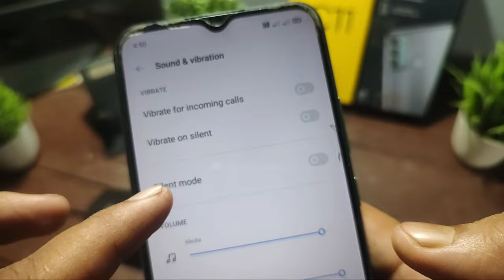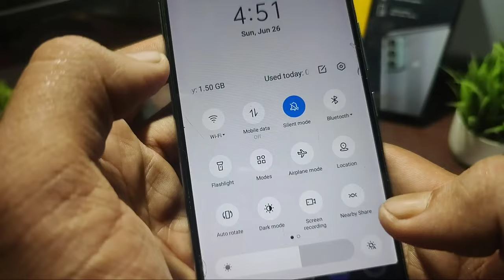call aane par ringtone nahi baj raha hai to kya karen | how to fix ringtone problem of android phone